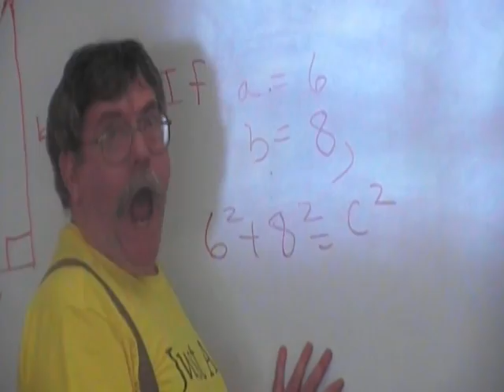The First Day Official Trailer